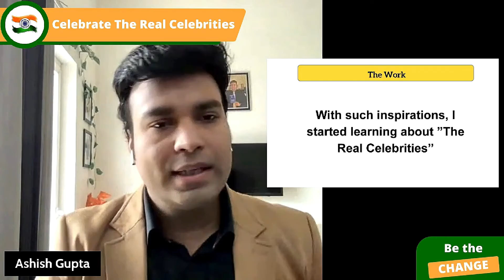Sharing my thoughts on what inspired me to write the book "Celebrate The Real Celebrities"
About Book -

India loves Bollywood, Movies & Drama a lot and we celebrate the so-called celebrities every day but in all of this, we often forget people around us who have devoted their lives to serve society and work for the cause which is life-changing for a lot of people.

Be it in social service or national service, medical or education, agriculture, environment or art & culture we have thousands of people working hard every day to make this world better.

This book is an effort to celebrate the lives of such people and tell more people about their stories of blood, sweat & perseverance to uplift people around them, to protect the environment, to preserve arts & culture, to fight against social taboos, to build great businesses, to bring laurels in sports, to protect our nation from enemies.

They have gone all out to make things better than they received & their story deserves to reach millions of people.

This book is my humble effort to contribute to the success of such people & inspire our fellow countrymen to “Celebrate The Real Celebrities”

About Author -

Author Ashish Gupta is a Management Professional but a Social Thinker, he believes that irrespective of what we are doing, Life's ultimate goal should be to serve humanity. He is a true believer of सर्वे भवन्तु सुखिनः (Everyone should be happy, everyone should be in good health) & वसुधैव कुटुम्बकम् (The world is one family).